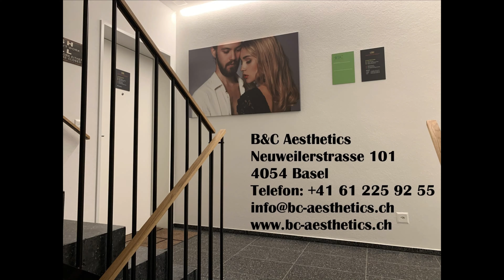«GEHORSAM VERSUS WIDERSTAND: WAS KÖNNEN WIR TUN?»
Vieles, was mit Gehorsam zu tun hat, hat mit P&P zu tun: Psychologie und Propaganda.
Wir schauen genau hin. Und:
Was aber können wir als BürgerInnen tun?

(Hier gibt es auch wieder die kostenlosen Plakate für die Kundgebungen in Chur und Liestal!)
Mein Erlös fliesst zu 100% in den Caimi-Report.